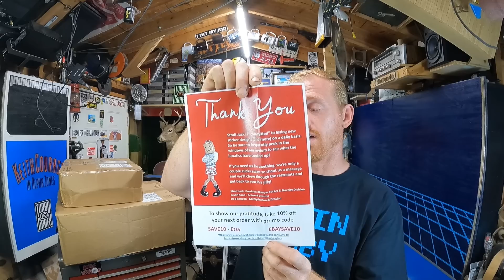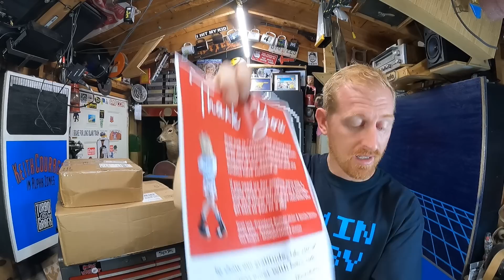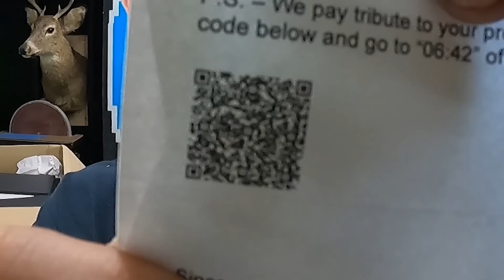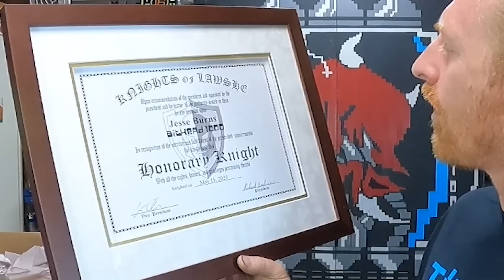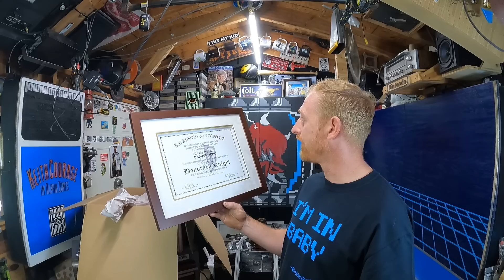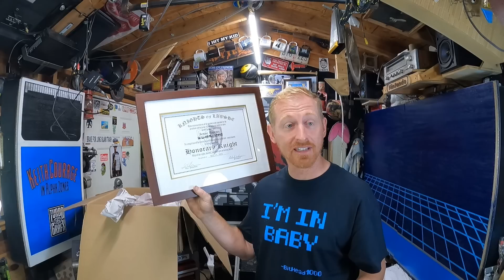It's Offical!! We've been Knighted!! Break out the White Lightening!!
Today we talk about Junkyard Dog, the greatest drummer in the world, and we get Knighted by the Dead Bunnies!!